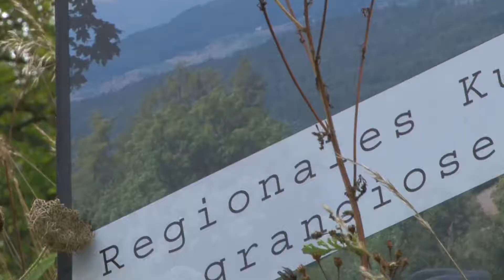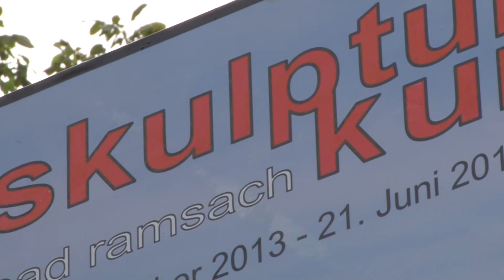Skulpturkur Vorbereitungen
Skulpturkur - eine Aktion des Steinmetzverband Nordwestschweiz.
Vernissage: Samstag, 21. September 2013, 16 Uhr auf Bad Ramsach
Videoproduktion Willy Buser TasteTheFuture-Center Schulstrasse 52 4497 Rünenberg Schweiz